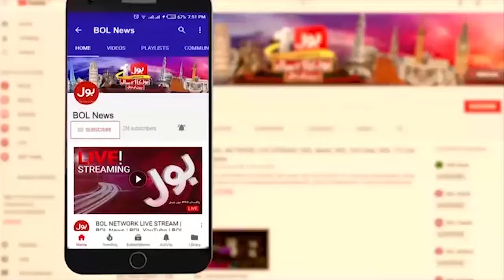Two Planes Nearly Collide On Flight Runway At Mumbai Airport | Breaking News